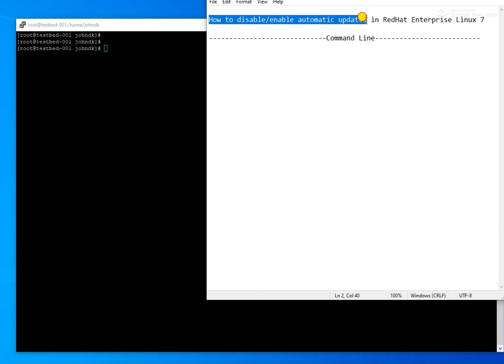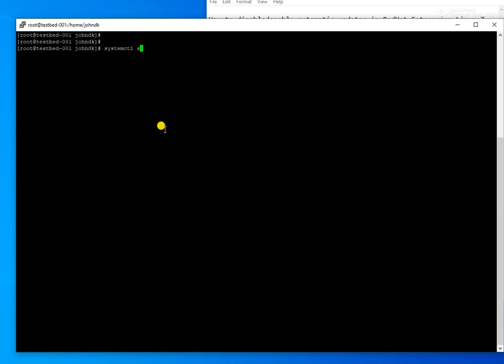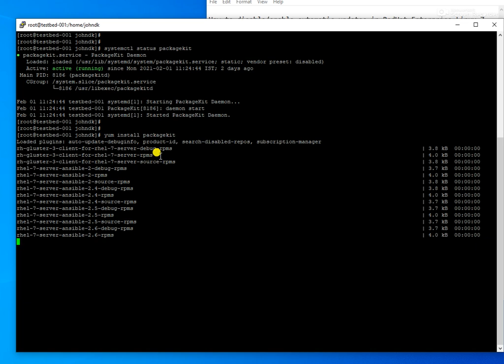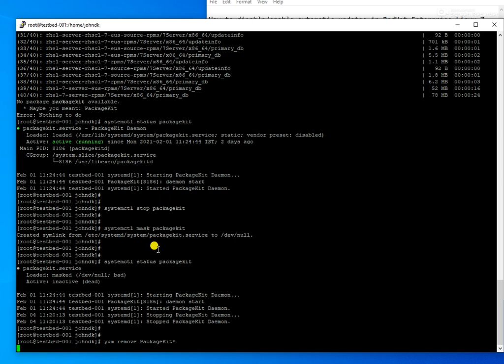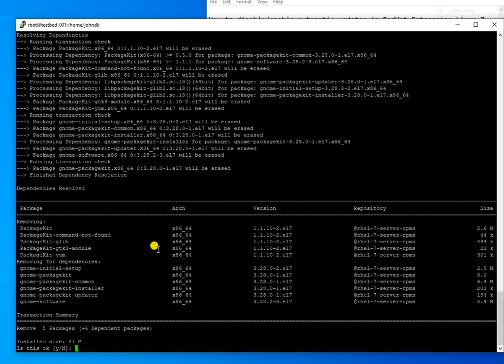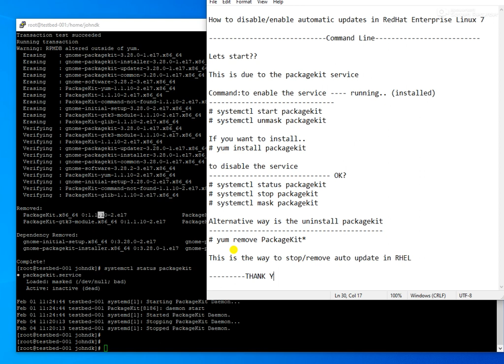Packagekit | How to enable/disable automatic updates in RHEL/CentOS 7 | Linux tutorial for beginners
How to disable & enable automatic updates in RedHat Enterprise Linux 7 !!
In this video I will show you how to enable / disable auto update in RHEL/CentOS-7.
Packagekit - In command line